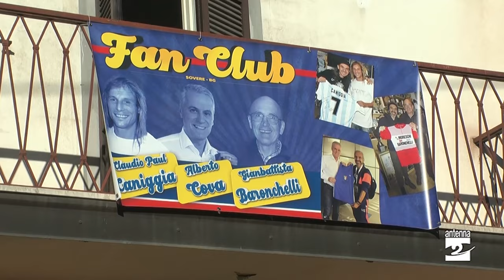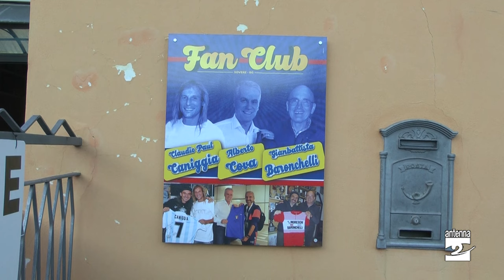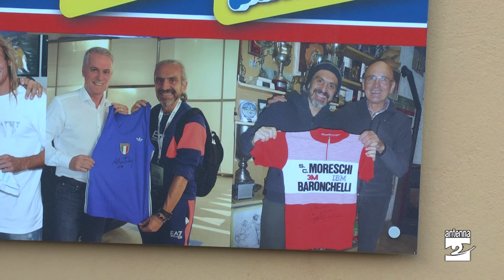Festa dello sport a Sovere con Alberto Cova e Gianbattista Baronchelli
Un'altra festa dello sport a Sovere per celebrare i campioni del passato. Al "Giardino delle maglie" di Beppe Rota sono tornati Alberto Cova e Gianbattista Baronchelli, a cui negli anni scorsi proprio a Sovere sono stati dedicati due fan club, gli unici in Italia intitolati all'ex mezzofondista e all'ex ciclista.